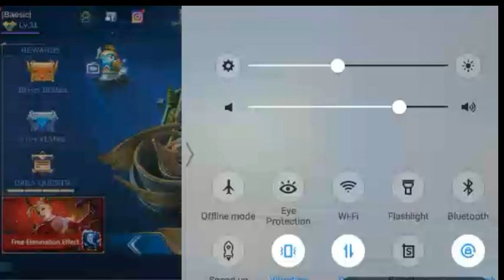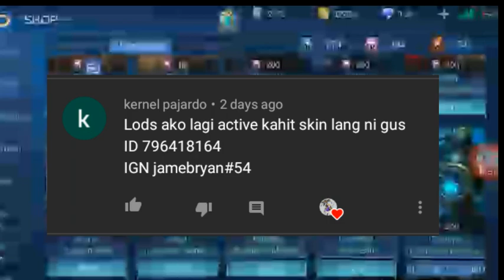FANNY GOD?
THANKYOU FOR 100SUBS, PLEASE CONTINUE SUPPORTING MY CHANNEL TO HELP ME GROW, THANKYOU AGAIN